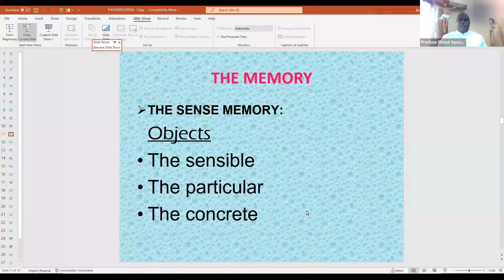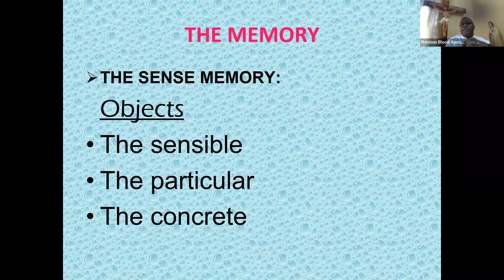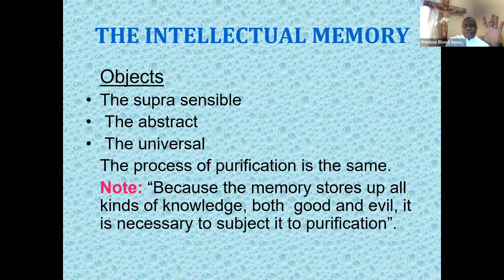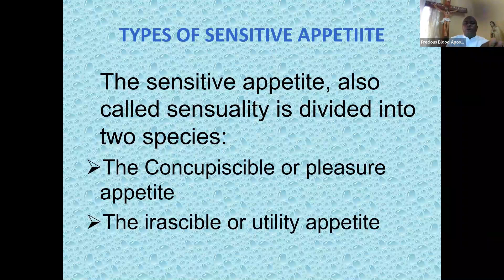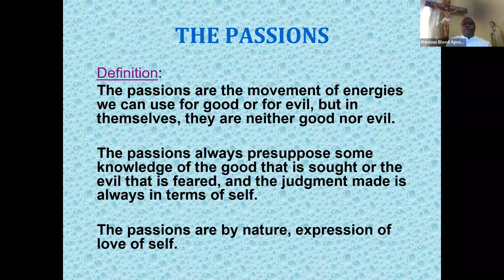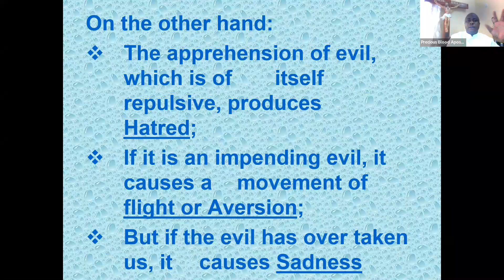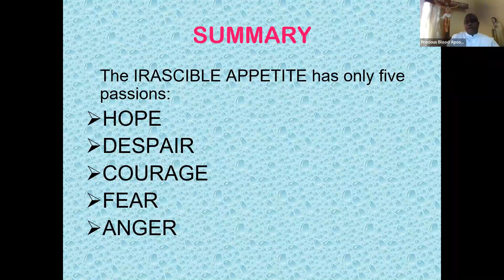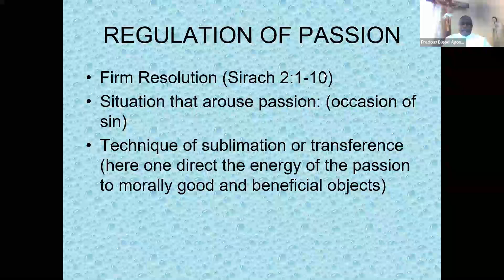Third Order Conference on Purification of Memory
Barnabas of the Precious Blood further describes the purification of memory and passion of man as necessary step towards the perfection of soul because we cannot carry the effects of original sin to the kingdom of God.